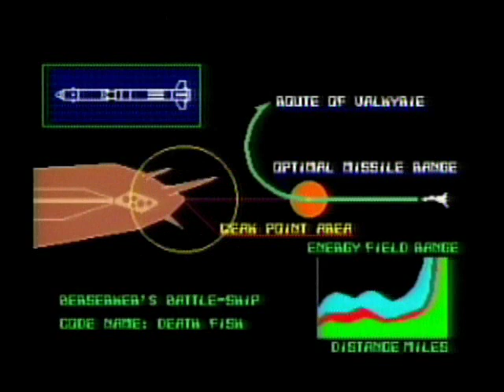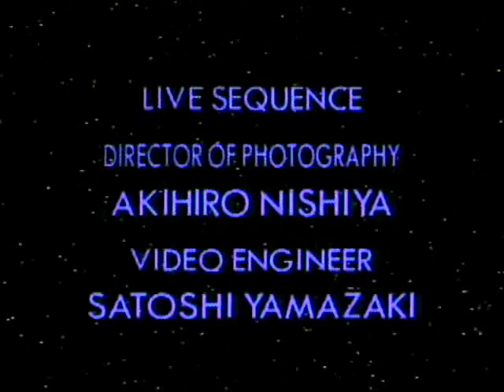Space Berserker (LaserActive Mega LD, 1993) - Full Playthrough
We're hanging in there! for the definitive LaserActive experience, and check out Tom Porter's new LaserActive channel

Today on this long-needed update, we bring you Space Berserker, a 1993 rail shooter title by Pioneer LDC (thanks to Tom Porter, who was brave enough to slog through this). Alongside Pyramid Patrol and Hi-Roller Battle, this was one of the first games available on the Mega LD format...and boy, it shows. Coming in at a whopping 15 minutes of actual gameplay, Space Berserker is more akin to a demo than an actual game. The game that IS there is interesting enough - the gameplay is nearly identical to Pyramid Patrol, except for a lack of a charge shot (there are two different shot types, one for enemies and one for bullets) and the occasional quick-time event requiring the player to fire a torpedo on an enemy weak point. The CGI isn't on the level of Hyperion or later LaserActive titles, but it's not shabby, either. Overall, this would have given LaserActive owners a small taste of what to expect from the system... but, the bundled Pyramid Patrol would serve as a much better game!

We're moving slowly at the site, but we are moving...promise! On the to-do list is a recording of Hyperion, finishing the recording of Pyramid Patrol, gussying up the site, re-uploading soundtracks, and releasing some very hush-hush new video footage from Tom's archives...stay tuned!